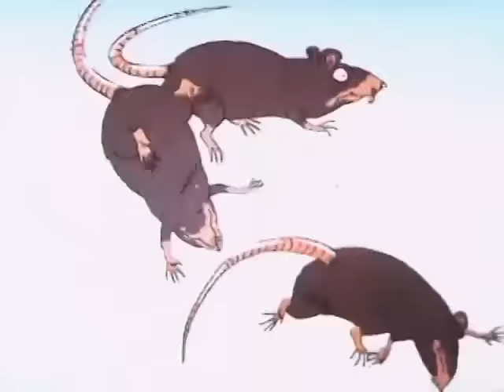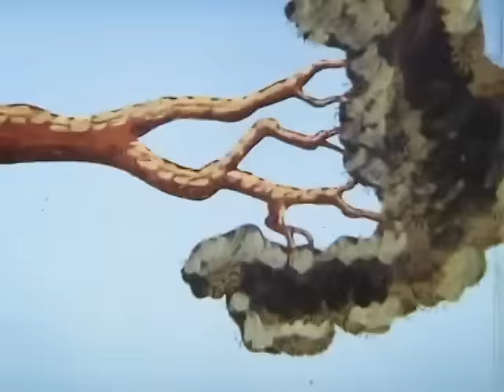Муфта, Полботинка и Моховая Борода 2 (1987 год) мультфильм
Вторая часть мультфильма по мотивам одноименной детской книги Ино Рауа, повествующей о деятельности трёх весельчаков — Муфта, Полботинка и Моховая Борода. Зритель фильма сможет присоединиться к их захватывающим приключениям по спасению города от крыс.